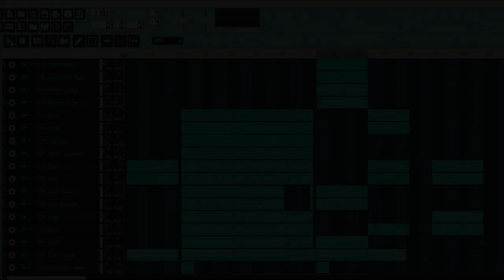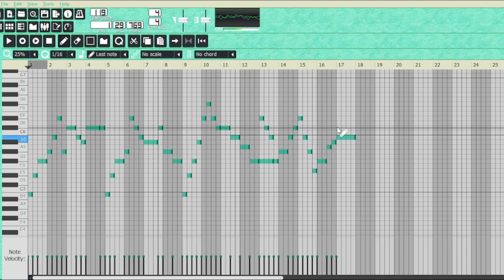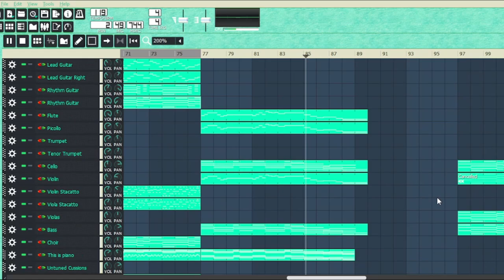When you wake up realizing you're in a fantasy world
stacked ahh beat